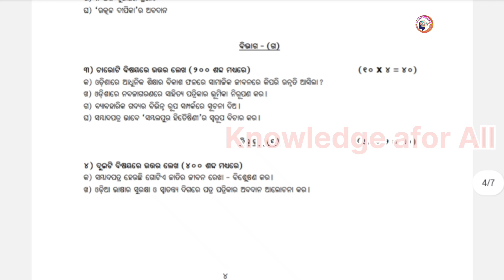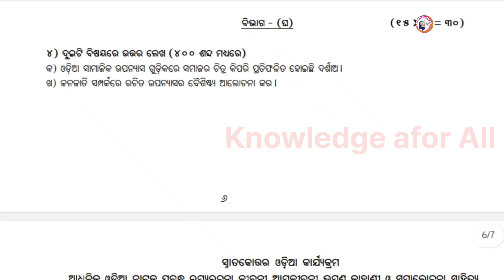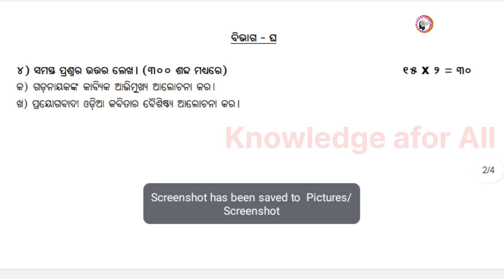MAOD (OSOU) Previous Year Assignment Questions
osou_exam_question and answers
osou assignment answers
osou assignment answers2023
osou_assignment _2023_answers_Odia
osou_assignment_2023_answers political_science
osou_assignment_2023_answers_maod 14
osou_assignment_2023_answers_maod 15
osou_previous_year_question paper
osou_pg_2nd_semester_assignment exam_date